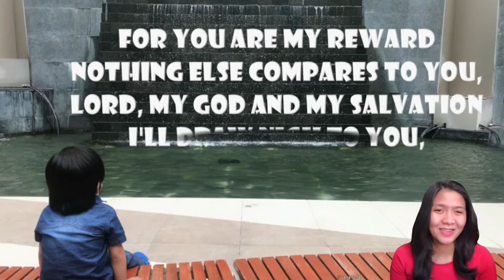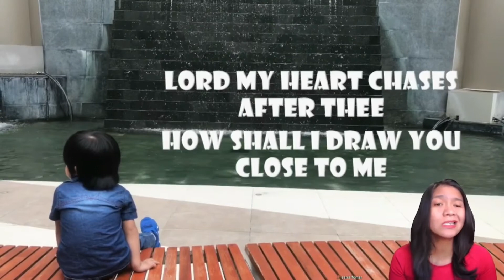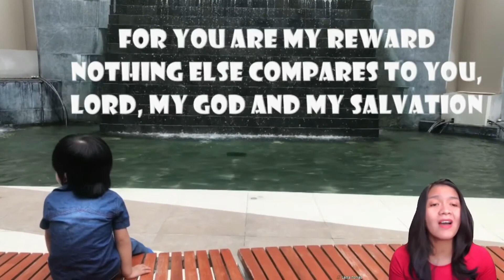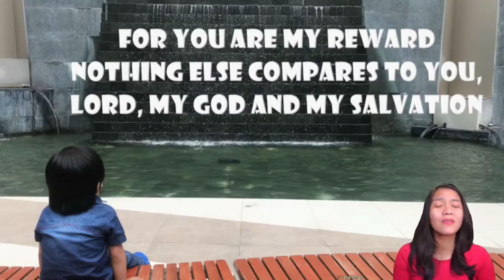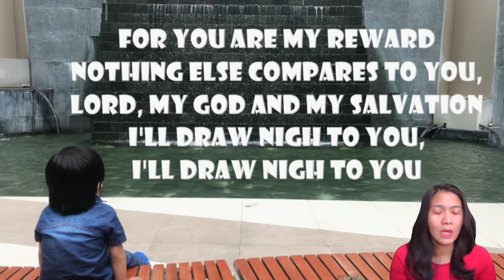DRAW NIGH With Lyrics | By Heritage Singer | Fred Hammond | Larra Flynn Albaracin (Song Cover)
Video title: DRAW NIGH With Lyrics | By Heritage Singer | Fred Hammond | Larra Flynn Albaracin (Song Cover)
Copyrighted content: The melody found in Draw Nigh (Psalm 42:1)
Claimed by: LatinAutor, LatinAutorPerf, UNIAO BRASILEIRA DE EDITORAS DE MUSICA - UBEM, LatinAutor - UMPG, and UMPG Publishing